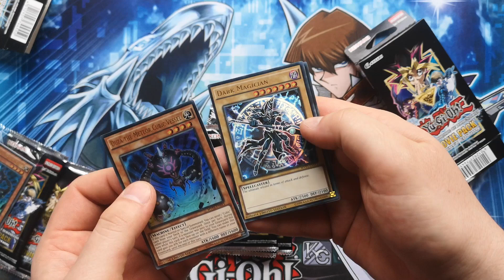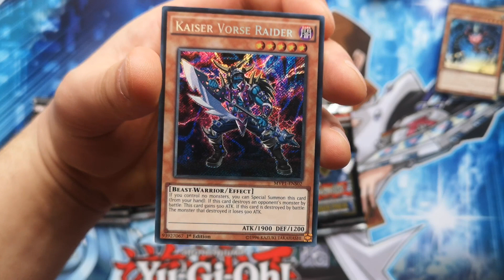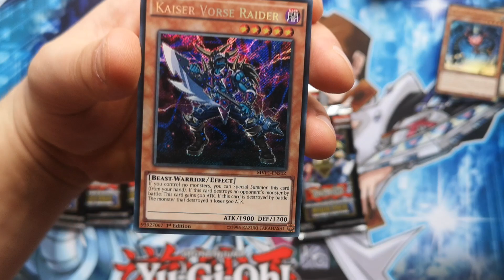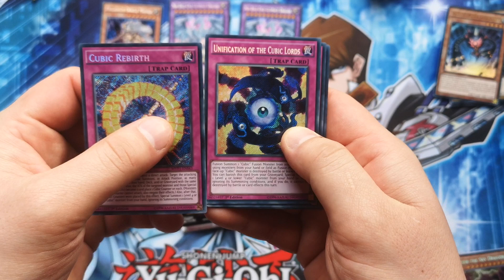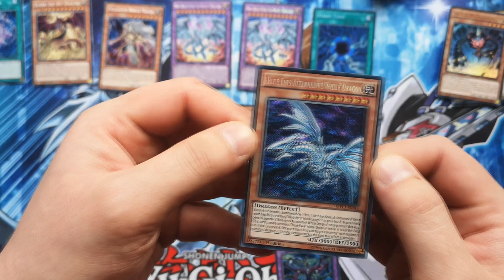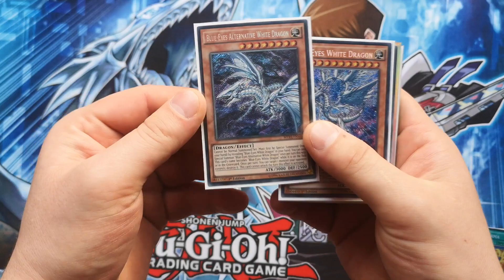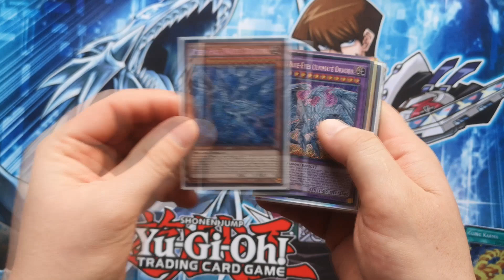Отваряне на Yu-Gi-Oh! - The Dark Side of Dimensions Movie Pack: Secret Edition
Всяка кутийка съдържа:
  3 Yu-Gi-Oh! The Dark Side of Dimensions Movie Pack Secret Edition    буустер пака
  1 от 2 Ultra Rare "Krystal Dragon" или "Duza the Meteor Cubic Vessel"

  1 от 2 Ultra Rare "Dark Magician" или "Blue-Eyes White Dragon"

  1 от 2 Ultra Rare "Slifer the Sky Dragon" или "Obelisk the Tormentor"

Всеки буустер съдържа 5 Secret Rare карти видяни във филма: The Dark Side of Dimensions